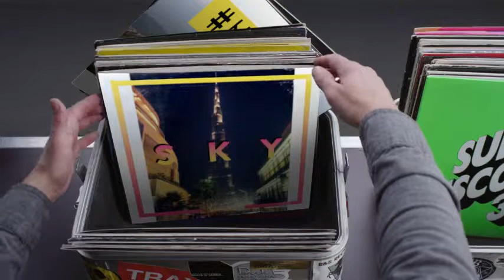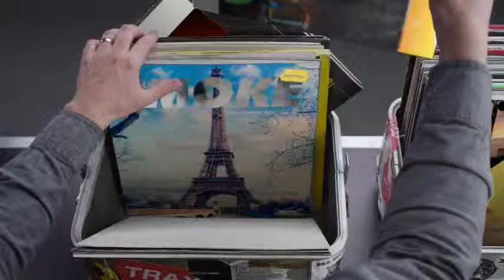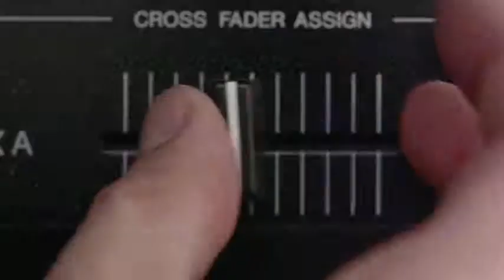Hashtag My Ass - P2ckm Record Box